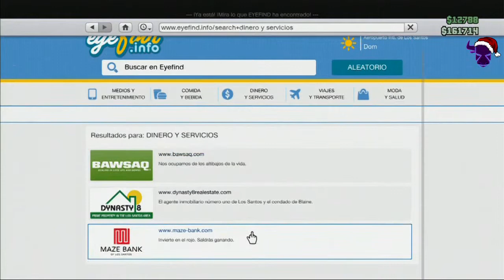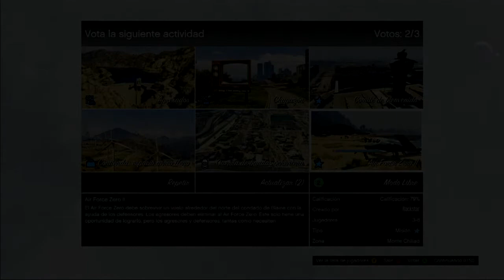☃ Locura Motera -- GTA5 ☃